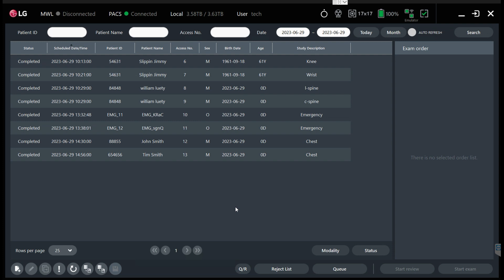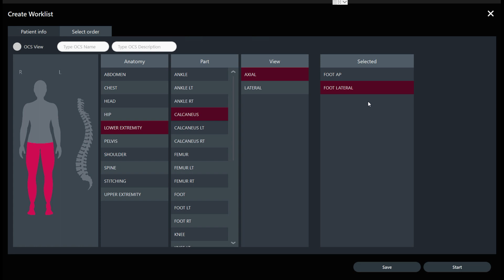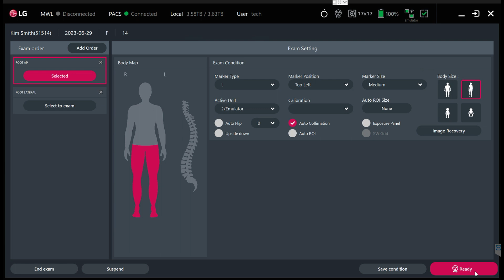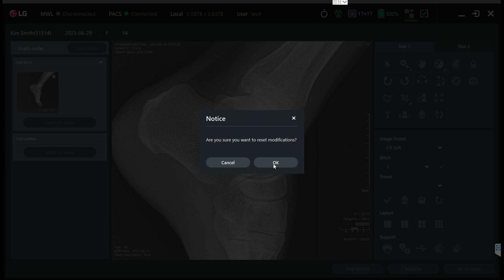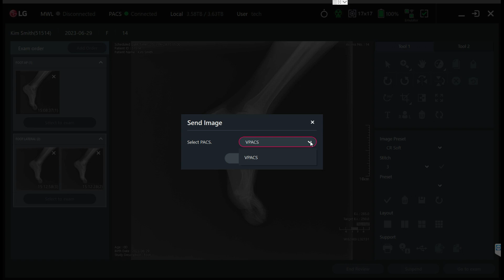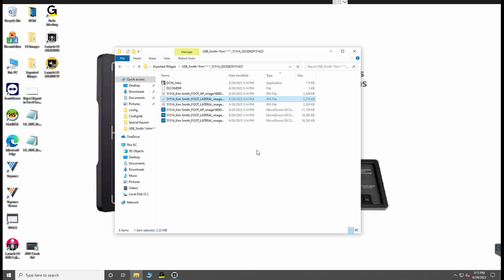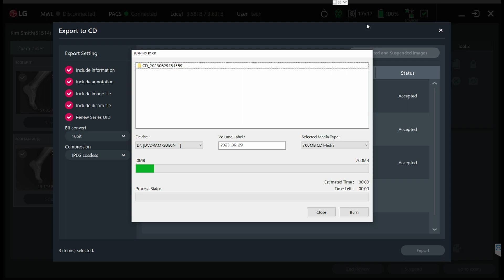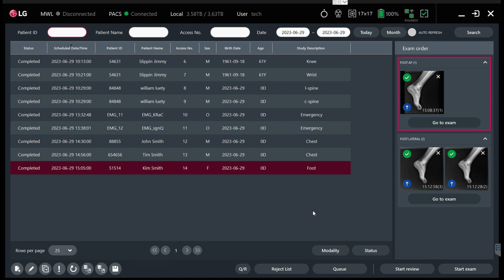Introduction to LG AWS Software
This video guides you through the basics of using LG's Advanced Workstation Software (AWS) to create patient orders, build the study, create exposures and QC images before sending to PACS.